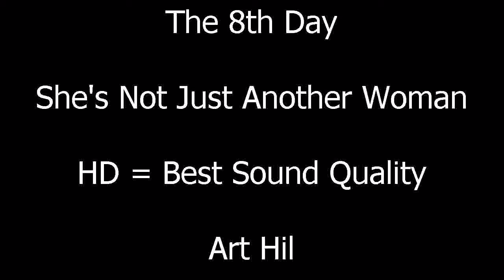The 8th Day - She's Not Just Another Woman